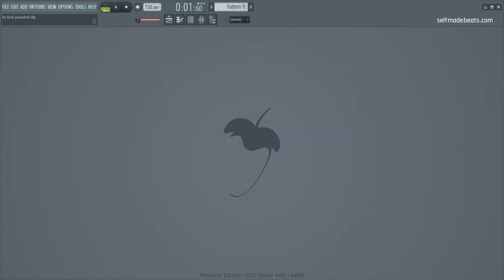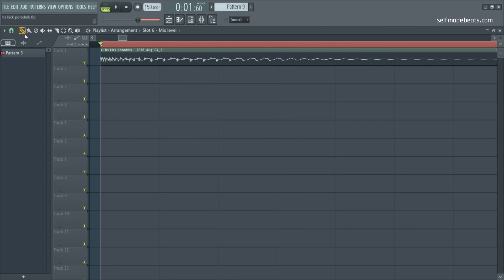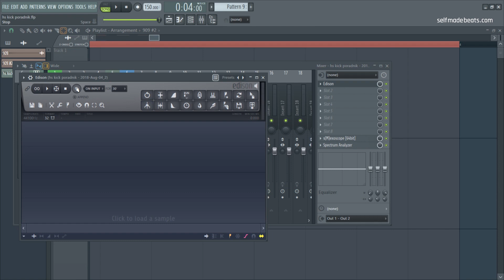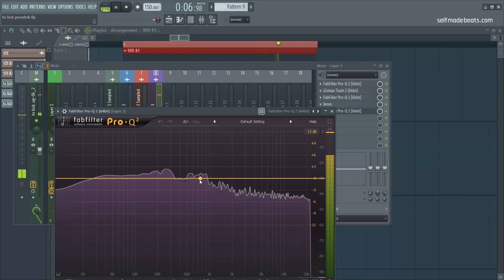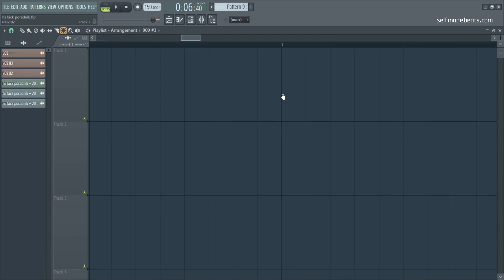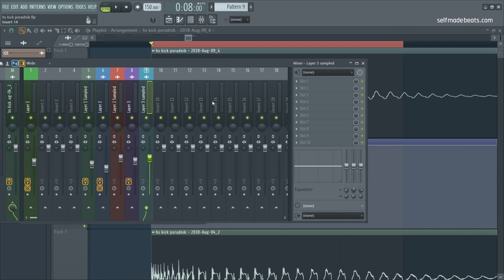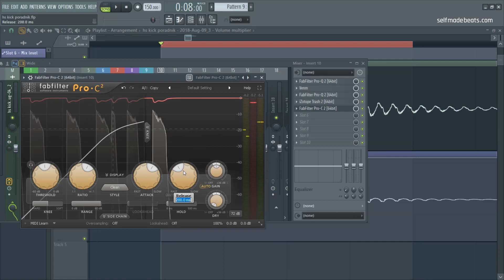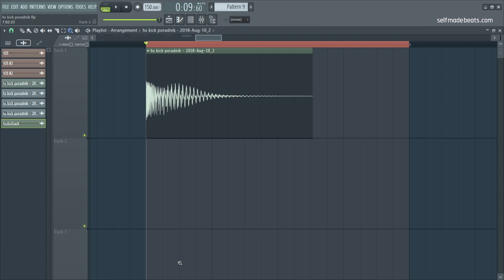PORADNIK FL STUDIO 20 | Jak zrobić Hardstyle Kick - Layering | Self Made Beats People 4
W drugiej części poradnika o tworzeniu Hardstyle Kicka, In-Tegral przeprowadzi was przez Layering. Poznacie sposób zastosowania m.in korekcji oraz efektu distortion na poszczególnych warstwach w kreowaniu tego brzmienia.

Równolegle prowadzę serie:
1. Self Made Beats - główna seria na kanale, gdzie od początku do końca przeprowadzę Cię przez wszystkie aspekty związane z produkcją utworu z danego nurtu lub gatunku

2. Self Made Tips - krótkie filmy o charakterze jednorazowych porad usprawniających pracę w programie FL Studio.